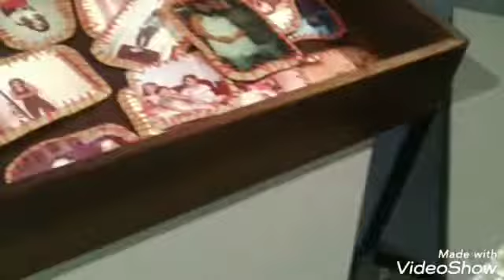Casa e Cabeça, exposição da artista Regina Marcis - AAPLAJ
Sobre a pesquisa e criação de “Casa e Cabeça”:

“Toda a minha inspiração e necessidade de criar durante a pandemia focou na saúde física e mental, minha e de outras pessoas.

Foi uma grande valorização das rotinas dentro e fora de casa e da cabeça. Neste ano estranho pensei e senti a falta dos encontros, das pessoas, nas casas de quem tem e de quem não tem, nas dificuldades dos que vivem sozinhos e o valor das rotinas.

Os trabalhos apresentam imagens de pessoas, de objetos e de eventos representações de vidas de rotinas, de casas, registros de momentos e jamais pensaram que fariam parte de trabalhos neste século.

Proponho uma visita às lembranças de outras pessoas, pessoas que não se conhecem pessoas de diversos tempos e diversos espaços. Fotografias de pessoas que não sei quem são. Que tiveram seus desejos, suas vaidades, suas vidas e suas alegrias. Criei lembranças, criei histórias. Verdadeiras? Verdadeiras! “Regina Marcis.

Sobre a artista:

Nascida em Joinville, Regina Marcis é professora, artista plástica e ilustradora. Ilustrou livros como “Cordames e Cordoadas”, “Vertebrais”, “Crônicas de Gatos” e outros. A artista ainda trabalha com apropriações e inserções de recortes, fotos antigas, textos, para criar novas organizações na arte, já participou de diversas exposições coletivas e individuais. Regina Marcis é  a Presidente da Associação de Artistas Plásticos de Joinville –AAPLAJ.

Curadoria Marc Engler
Expografia Andressa Corrêa

Luciano Itaqui
02/07/2022